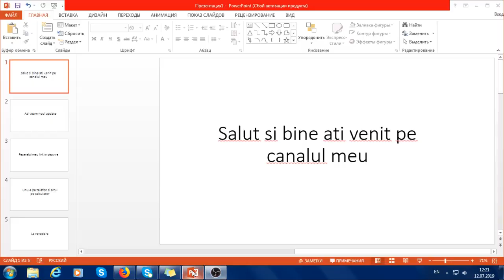Update pe canal